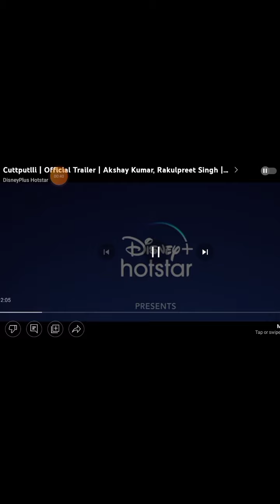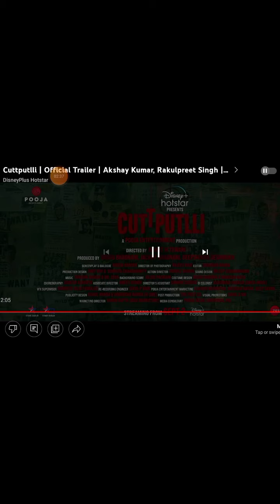Cuttputtli Teaser Trailer Akshay Kumar Rakulpreet Singh Streaming Disney hotstar 2nd September 2022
Cuttputtli Teaser Trailer
Akshay Kumar
Rakulpreet Singh Streaming Disney hotstar 2nd September 2022 Fourth Akshay Kumar film of 2022 After three Flops in 2022 big film's failed at the Indian box office Next Film will be his Fifth Film coming out called Ram Setu Akshay Kumar
Next release of 2022 in month of October 29/08/22, 30/08/22